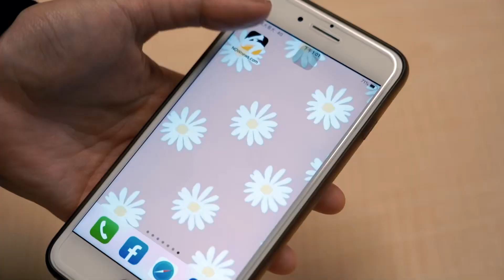雪梨燈光音樂節登場！澳洲攜華航推市場獨飛再殺逾2千元｜NOWnews